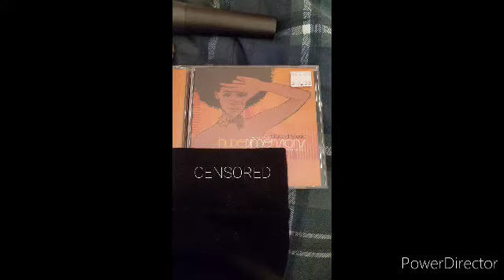Atjazz "Wind and Sea" (Nail Remix)